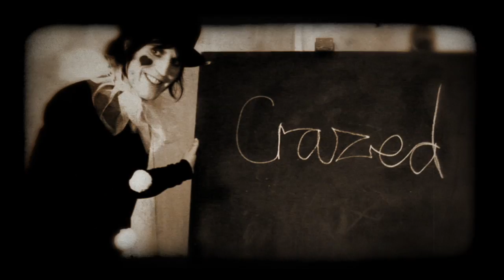ROBOTS IN DISGUISE - The Tears - Featuring NOEL FIELDING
ARTIST: Robots in Disguise
TITLE: 'The Tears'
LABEL: President Records
DIRECTOR: Graeme Maguire
YEAR: 2008
DESCRIPTION: Based on a French story called Pierrot the Clown, a love triangle that ends in disaster. Featuring Noel Fielding of The Mighty Boosh.